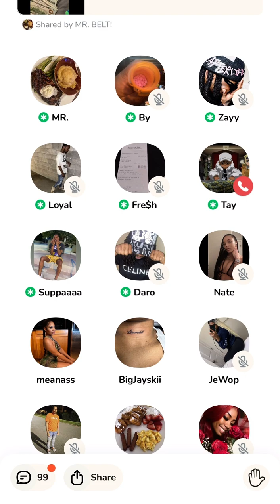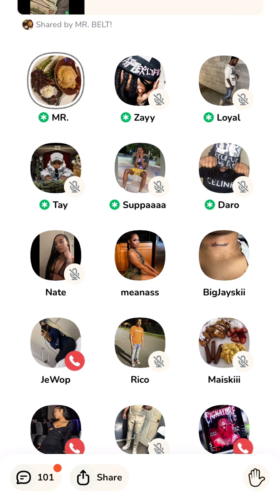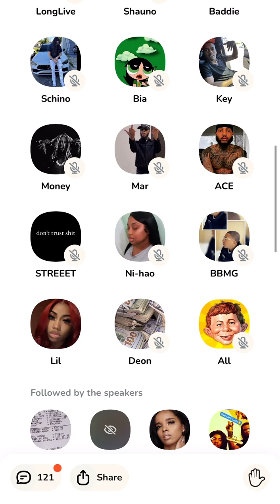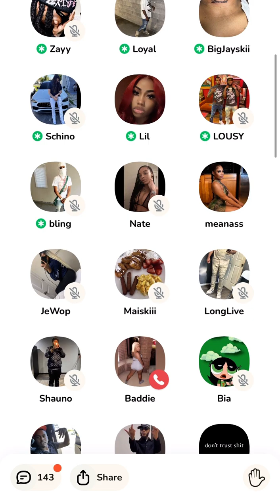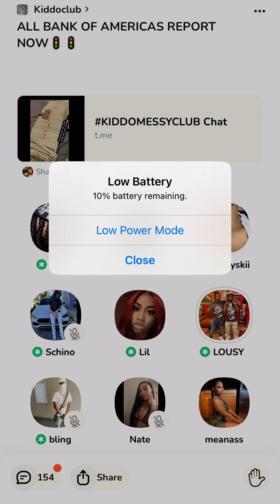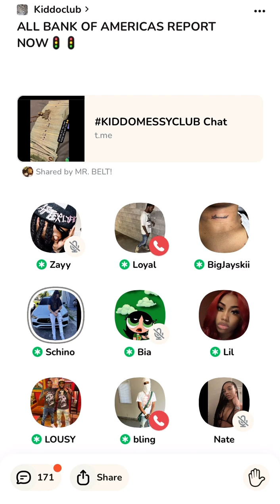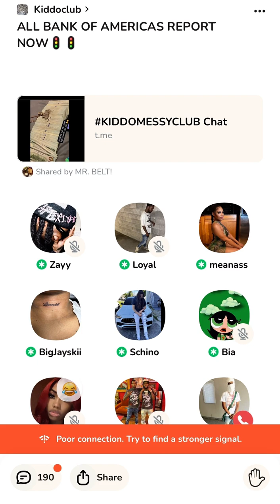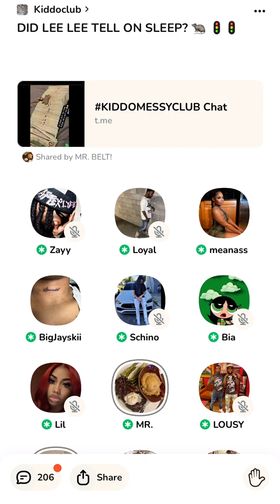Chicago Clubhouse Today 🐀 Exposed 9/15/23 Hit That Like Button